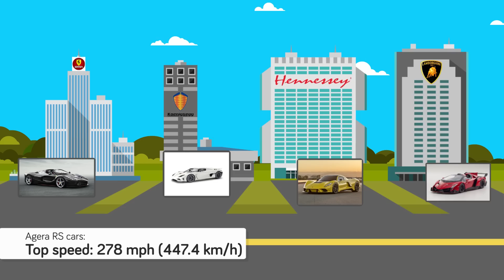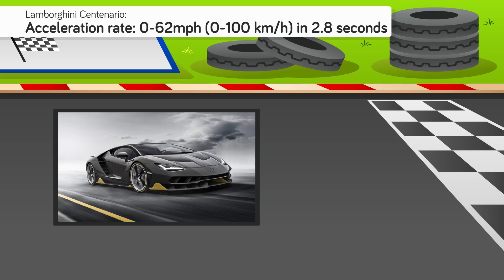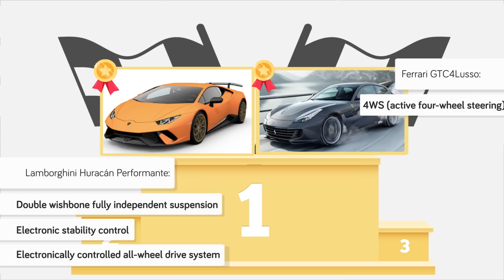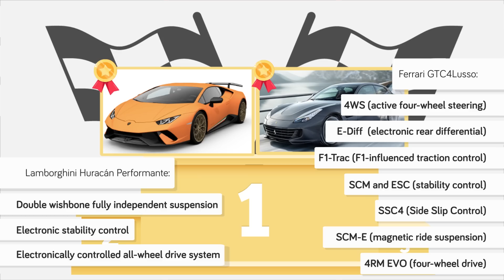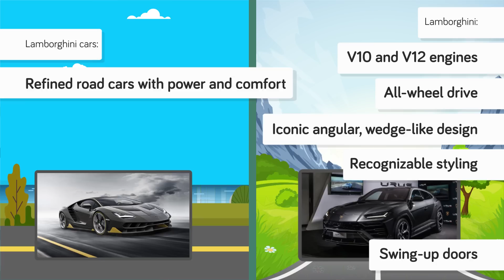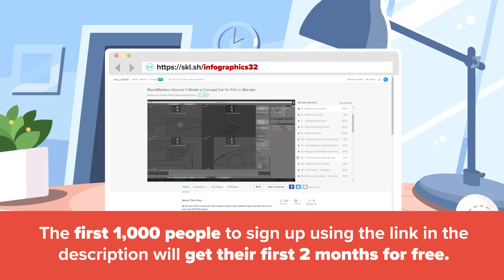Ferrari vs Lamborghini - How Do They Compare and Which Is Better? (Automotive / Car Comparison)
Ferraris and Lamborghinis are some of the most famous luxury cars in the world. While the history of Ferrari dates back to 1947, when Enzo Ferrari built the 125 S under the Ferrari name, Lamborghinis did not come into existence until the 1960s. The story goes that during this time, Ferruccio Lamborghini, a wealthy tractor manufacturer, was a dissatisfied Ferrari customer. Lamborghini went to Ferrari and suggested ways that he could improve his cars. Ferrari did not like receiving advice from a mere tractor mechanic and dismissed him. According to The New Economy, he told Lamborghini, “’You may be able to drive a tractor . . . but you will never be able to handle a Ferrari properly.’” Lamborghini was so ticked off at Ferrari that he decided to go off and establish his own car company. In 1963, he founded Automobili Ferruccio Lamborghini and built a factory in Sant’Agata Bolognese in Italy. The first car he made was the Lamborghini 350 GTV, which debuted at the Turin Motor Show in 1963, and the two companies have been rivals ever since. Despite this rivalry, these two brands of cars share many similarities, which we will examine in this episode of The Infographics Show, “Ferrari vs. Lamborghini.”